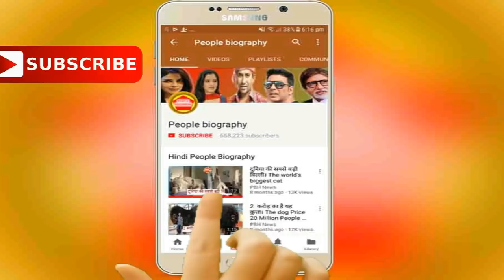देखिये UP में कितनी भीड़ बलम जी लव यू को देखने के लिए। Khesari lal Kajal Raghwani Pb News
देखिये UP में कितनी भीड़ बलम जी लव यू को देखने के लिए। Khesari lal Kajal Raghwani Pb News कृपया धयान दे : इस यूट्यूब चैनल का मकसद आपको भोजपुरी फिल्मो की न्यूज़ को पहुंचना है और कुछ नहीं इसके अलावा आपको कोई भी परेशानी है तो हमें इस मेल Id पर मेल करे हम आपका जवाब जल्द ही देंगे

see